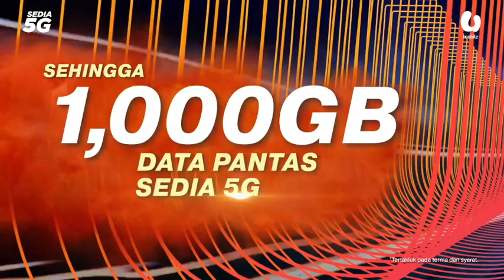PRU15: Kerajaan minoriti mungkin penyelesaian 'Parlimen tergantung'